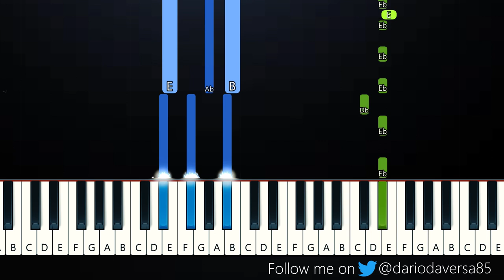Doja Cat - Get Into It Yuh (Piano Tutorial)